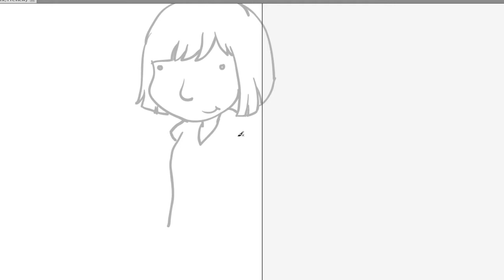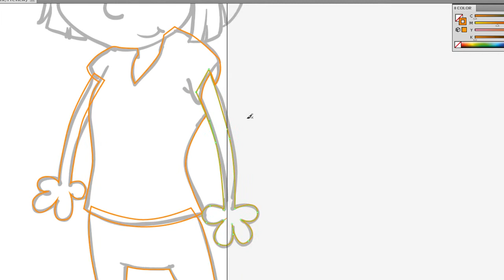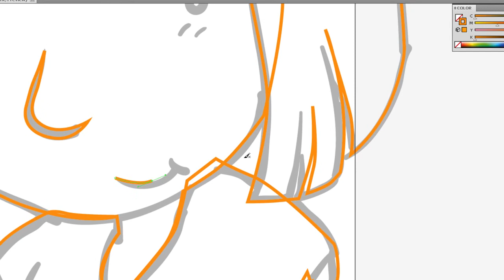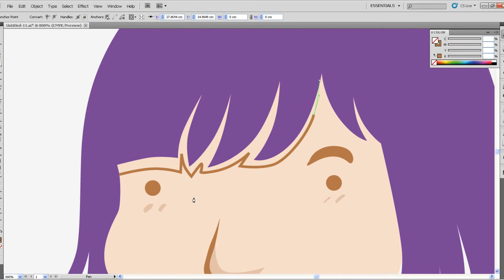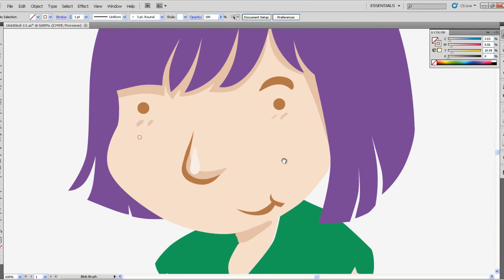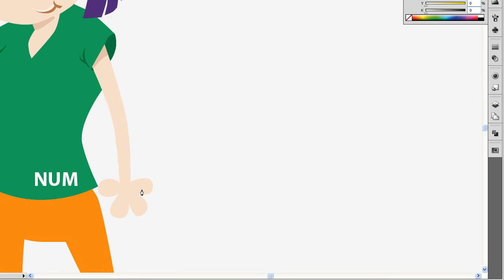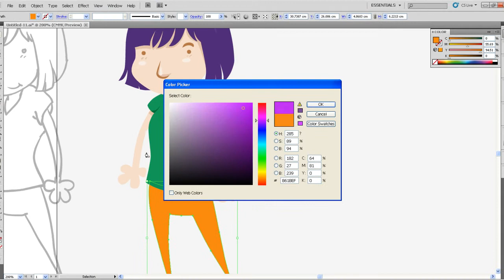Full Tutorial Drawing and coloring in Illustrator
Show how to sketch and coloring in Illustrator CS5.